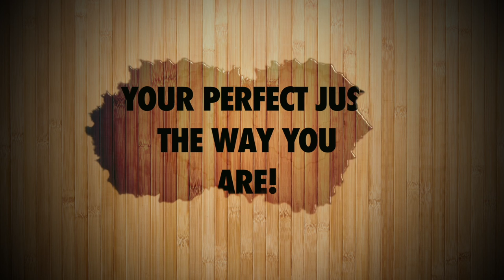Girl ADDICTED To MAKEUP Ruins FACE FOREVER| Regrets It